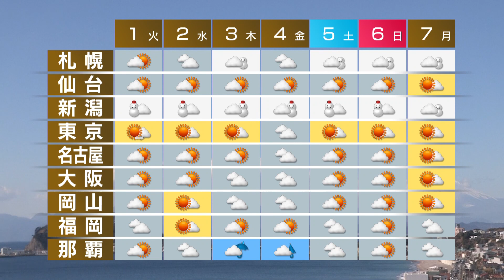1月31日の天気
このあとも太平洋側は広い範囲で晴れて空気の乾燥が続くでしょう。一方、北陸や北日本の日本海側は雪や吹雪となる見込みです。気温はきのうと同じくらいですが、北風が冷たく感じられそうです。週間予報です。あす以降、新潟は雪が降るでしょう。札幌は木曜日から再び雪が降る見込みです。東京から福岡は水曜日にかけて日の差す所が多いでしょう。